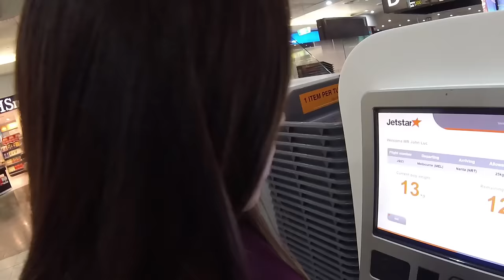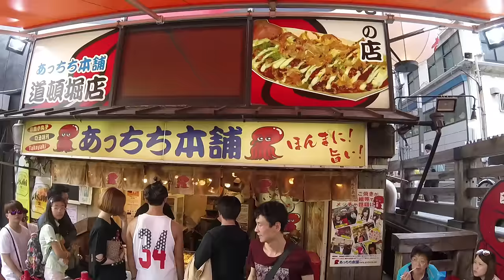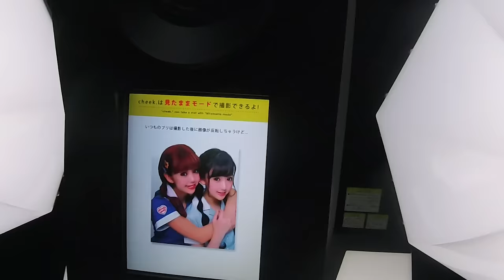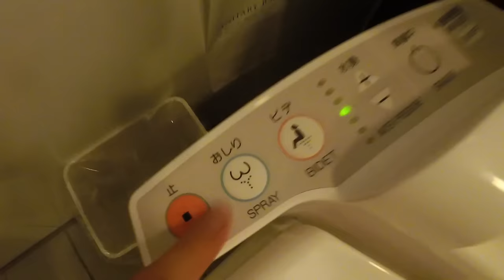WE'RE GOING TO JAPAN! - Japan vlog #104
Yes! Osaka and Tokyo were amazing :) and I managed to film the entire experience!

OH! Dalena got an instagram: Dalena.cake
My insta is: lechonny

Join us over the next few weeks as we adventure through Japan and eat delicious food lol
I think I've got about 8-10 vlogs ALL UP! WOW
On today's vlog:
-We arrive in Osaka
-Chilling at Dotonbori
-Eat everything!

Ham & Cheese